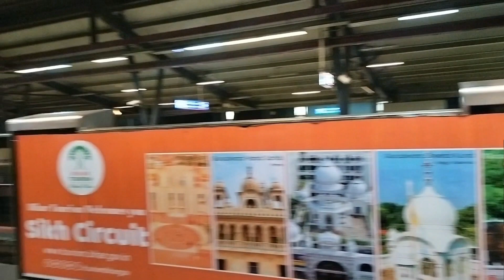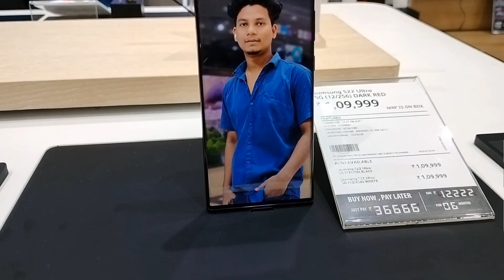Bihar To Haryana Vlog || Travel Vlog Haryana || 🥰 Official pz || Full vlog Haryana Haryana Vlog 2023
Haryana Vlog official pz YouTube in 2033 travel vlog video official pz Haryana travel

Haryana block video 2023 official result travel block official page Haryana in Kishanganj to Bihar Haryana travel plan Delhi in Anand vihar